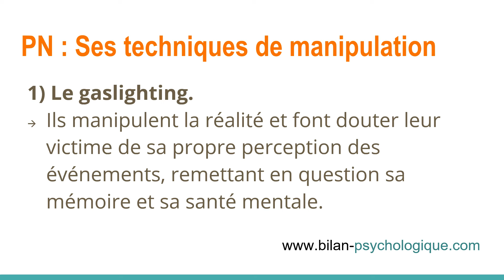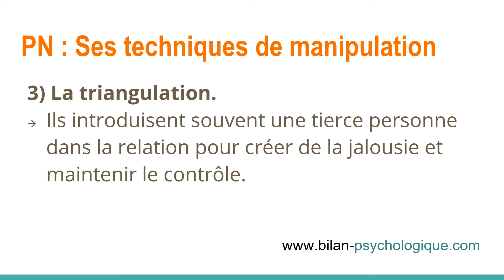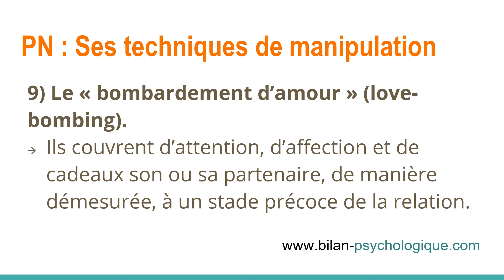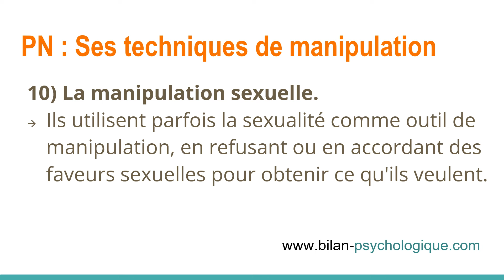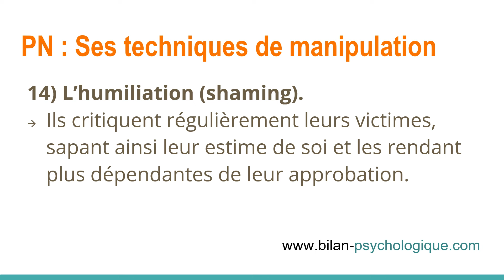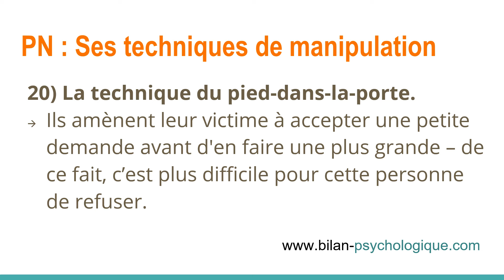Les 20 comportements à fuir absolument !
Repérez ces 20 techniques de manipulation employées par les Pervers Narcissiques, notamment contre les personnes à Haut Potentiel, permet d'éviter que le Pervers Narcissique instaure une emprise sur vous.

Série Atypique ? Épisode 71. La série de référence sur le Haut Potentiel, le syndrome d'Asperger, le TDA/H et l'hypersensibilité.

Bonjour à tous, je suis Luc Martrenchar, psychologue clinicien spécialisé dans la détection de la surdouance (HPI et HPE), du Syndrome d'Asperger et du TDA/H.

Pour découvrir si vous avez un HPE ou un HPI, je recommande de commencer par les tests de dépistage du HPE et du HPI en ligne :

Pour en savoir plus sur le Haut Potentiel Emotionnel et le Haut Potentiel Intellectuel :